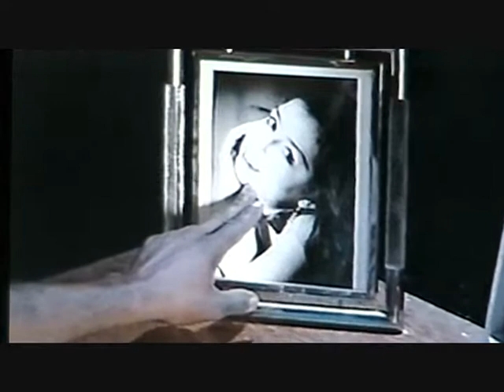THE WORLD THAT WAS - PART 2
PART 2 OF THE AWARD WINNING SHORT FILM.BASED ON AN IDEA BY KENNETH LaMALIE LOVE AND LOSS, DEATH AND TEARS. THE FUTILITY AND FINALITY OF WAR. AND WHAT MAY BE OUR FINAL OUTCOME??